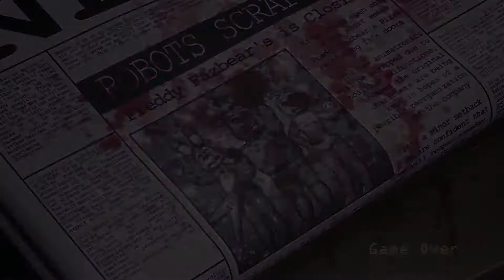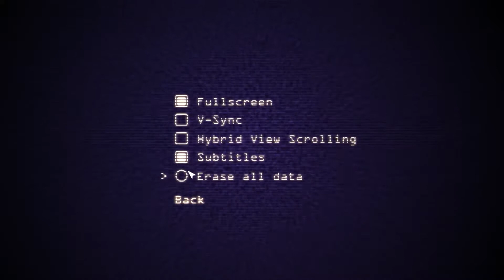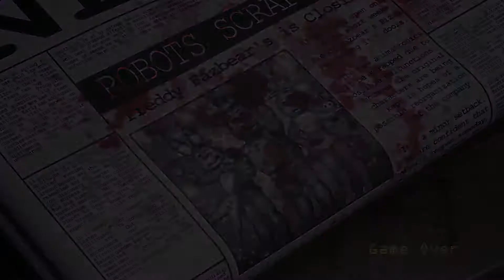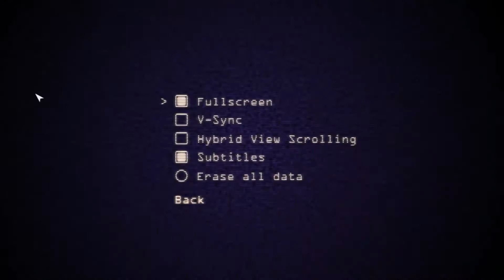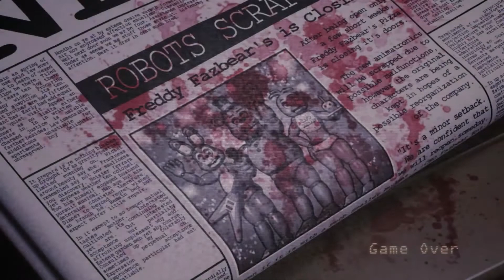Five Nights At Candy's R Bonus Features Part 1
Timestamps Further Down In Description :-)
These are some extras. I'm sorry, I don't have many more uploads ready, that teaches me for trying to get content out daily. I do have a couple videos in the works, but they will take a while to edit, won't be out for a while, probably the tail end of this month, or next month. So I need some videos in the meantime, so comment some suggestions below!!

There are 3 parts to this video, so I do have something to put out, but I don't want to milk this game too much, and I don't want you guys to have to wait 2 days for these videos I know not all of you are interested in. So another one of these should hopefully be out tomorrow, I repeat HOPEFULLY. These videos take all day to upload because of my crappy internet, and some days I'm just not able to upload it.

So in summary, give me some suggestions for uploads, the videos that will take time to edit are in this series I'm trying out called 10 Crappy Mobile Games, and since the recording is over half an hour, I need to try and edit it down, hopefully to about 20 - 25 minutes, less if possible.

Anyways I've ranted long enough, thanks for reading :D
- Fab4GameZ

Mario Kart Wii OpenHost Friend Code 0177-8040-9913

Timestamps:

00:00 Night 3 Bloopers + Failed Attempts

14:44 Night 4 Bloopers

18:16 Night 5 Failed Attempts + Bloopers

30:47 Night 6 Failed Attempts